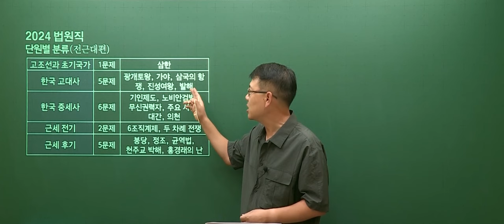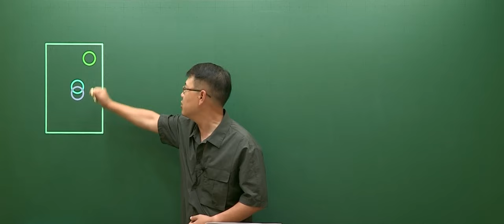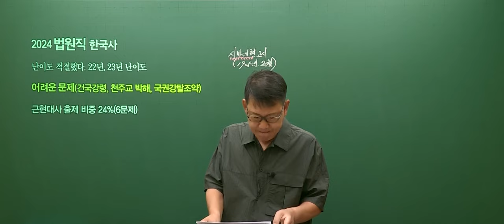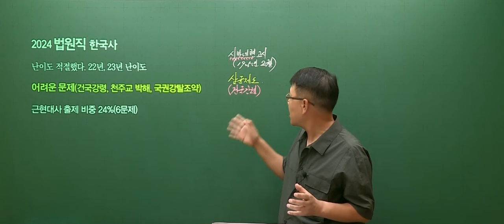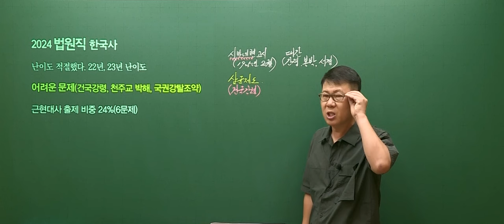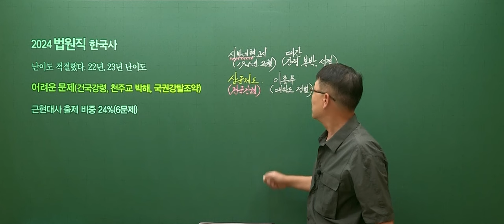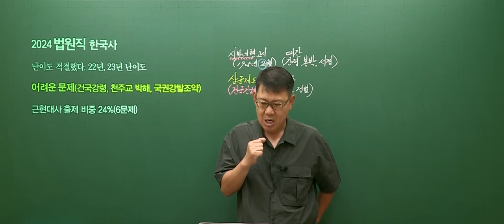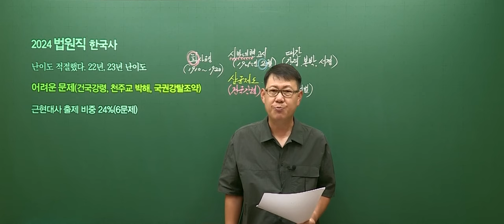20240622 공무원 한국사 법원직 9급 총평 및 해설강의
2024년 6월 22일 시행된 법원직 9급 한국사 총평 입니다.